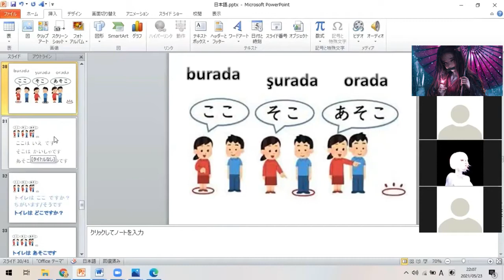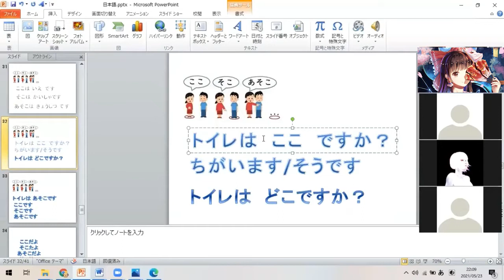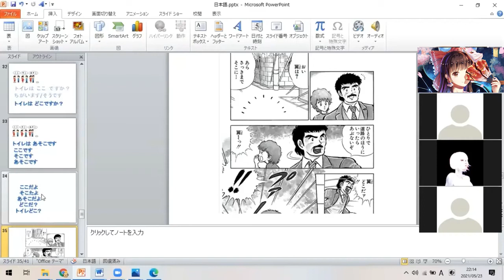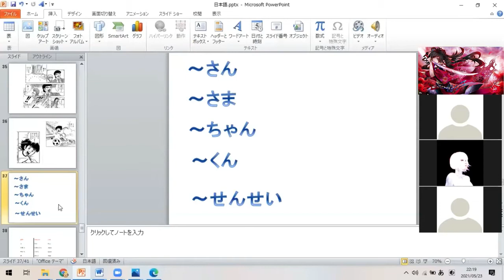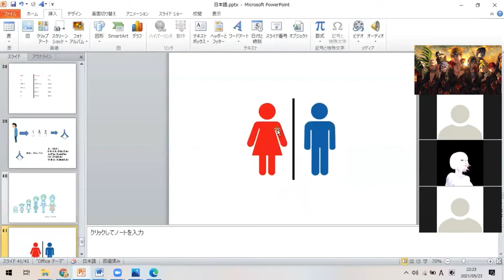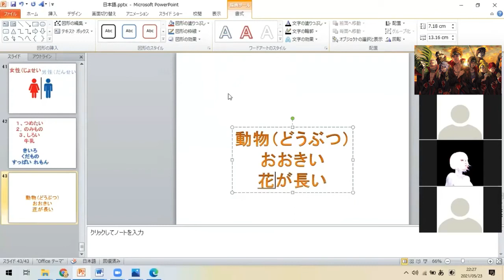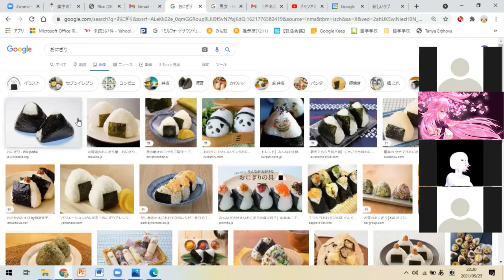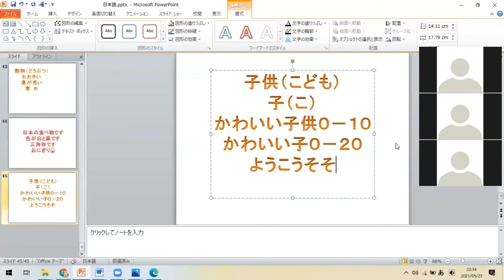Zoom Online Japonca Dersi #3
Merhaba arkadaşlar!
Zoom üzerinden online Japonca dersi yaptım!
Bu tarz zoom dersleri istiyorsanız, Japonca ile ilgili sormak istediğiniz şeyler, Japonca konuşma pratiği yapmak veya derslere katılmak istiyorsanız lütfen bildiriniz.

Zoom derslerinin genel olarak belirli bir tarihi olmasa da yapılmadan birkaç gün önce gün ve saatini Youtube ve Discord aracılığıyla bildiriyoruz.

Yeni açılan discord sunucumuza katılmak isterseniz veya soru cevap ve görüşleriniz için;